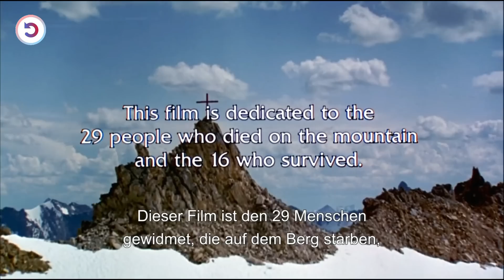They Survive 72 Days In -40°C Eating Each Other, When Everyone Already Considered Them Dead !!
After crash-landing in snow-swept Andes Mountains in 1972, Uruguayan rugby team has no choice but to turn to desperate measures in order to survive. Once all available food stuffs run out, the group faces a terrible dilemma: eat their deceased teammates or die.